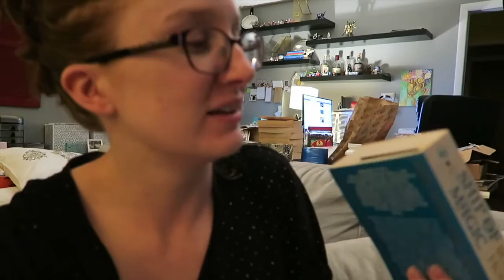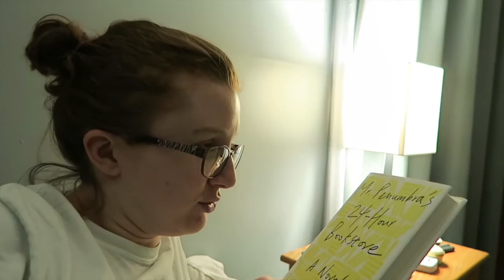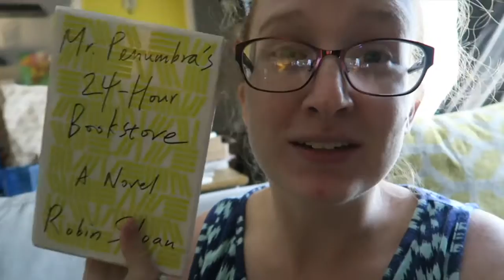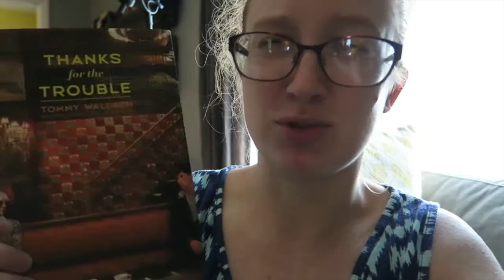Booktube-a-thon Vlog (plus Simon, the kittens, & Pokemon GO)